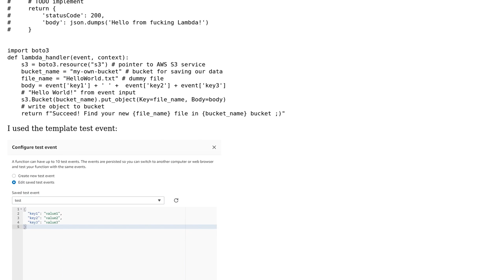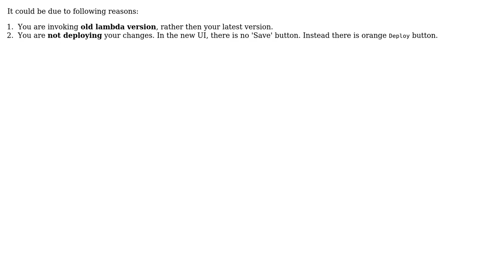Lambda function not taken into account in tests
With thanks & praise to God, and with thanks to the many people who have made this project possible! | Content (except music & images) licensed under CC BY-SA | Music | Images & others | With thanks to user Revolucion for Monica user Marcin and the Stack Exchange Network Trademarks are property of their respective owners. You are responsible for your own actions.